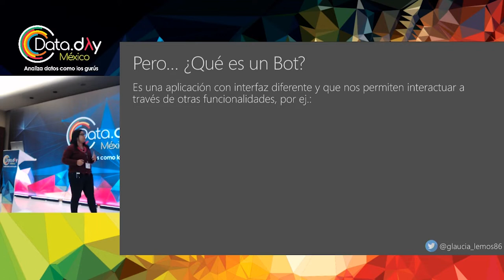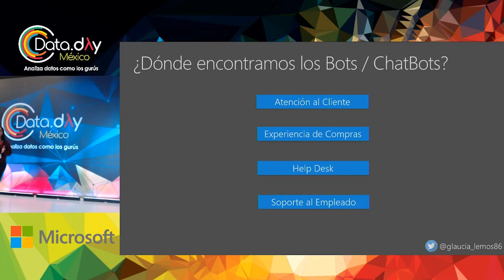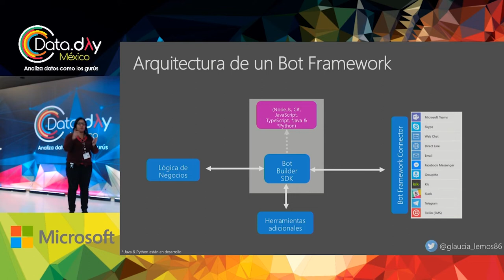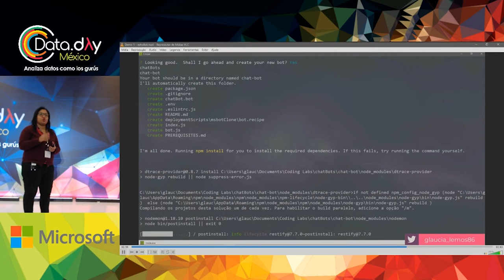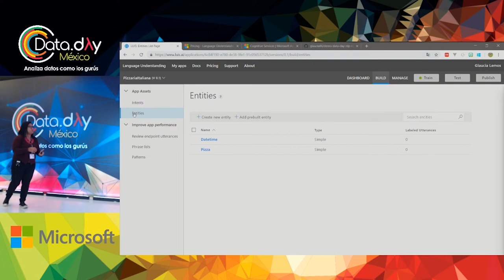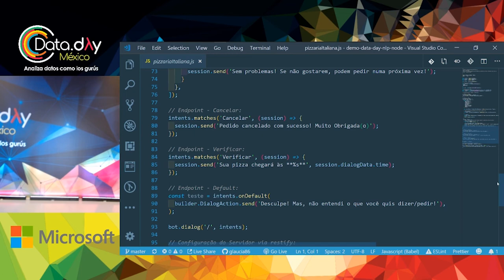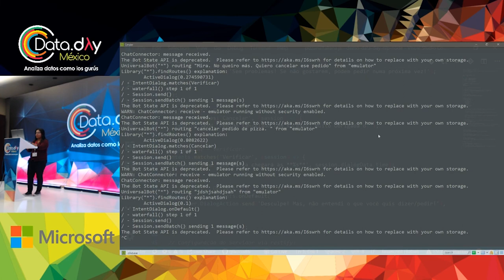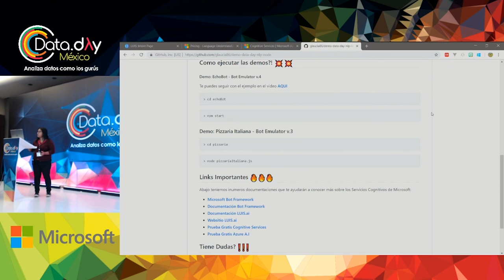DataDayMX 19 | Creando chatbots inteligentes con NLP Y Node.js, presentado por Microsoft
Aprende a construir un chat bot utilizando el Microsoft Bot Framework y el servicio LUIS (Language Understanding Intelligent Service) para comprensión de lenguaje.